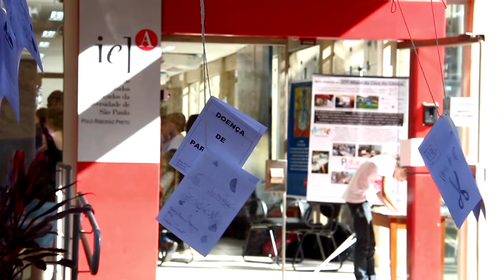27º Mural da Casa da Ciência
A Casa da Ciência realizou o “27º Mural” no dia 28/06, no Espaço de Eventos do Instituto de Estudos Avançados (IEA) Polo Ribeirão Preto.

A atividade marcou o encerramento do semestre nos dois principais programas da instituição, o Adote um Cientista e o Pequeno Cientista.

Na reunião foram apresentados os avanços obtidos ao longo dos encontros semanais, entre alunos da rede básica de ensino e seus orientadores pós-graduandos, pesquisadores, docentes da USP e de outras universidades.

O Mural é aberto ao público e funciona nos moldes de um congresso científico, onde os estudantes trocam conhecimentos entre si, apresentam os trabalhos para o público em geral e são avaliados por pesquisadores convidados.